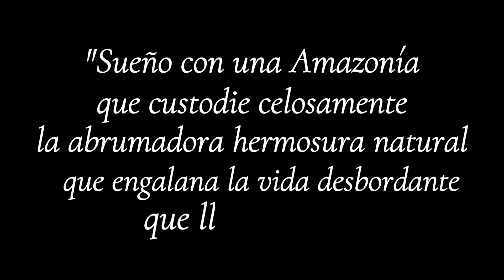Cry of the Land